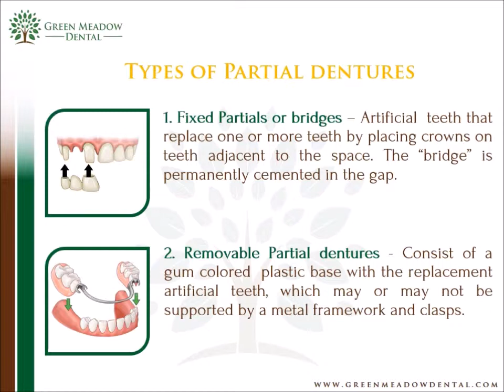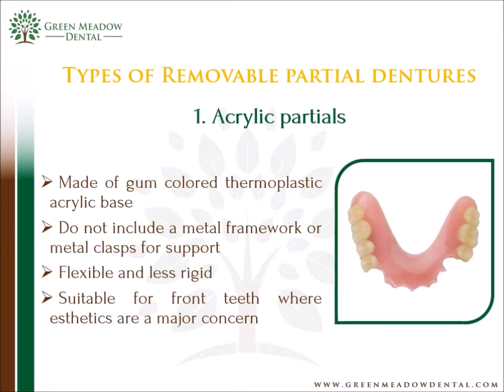Affordable Partial Dentures near Hartford CT 06101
Do you have missing teeth ? Do you want to regain your beautiful smile? The solution to your problem is Partial Dentures.

Partial dentures are prosthetics that cover only a part of your mouth and are recommended when one or more of  natural teeth are still present in your mouth.Partial denutres are easy to maintain and easy on your pocket compared to implants and bridges.

In this video, Newington CT dentist Dr. Ranjitha Mukund lists out the different types of partial dentures available and the advantages of each type.

Green Meadow Dental is located at 3579 B Berlin Turnpike, Newington, CT 06111 and services patients from the surrounding towns including Glastonbury, Kensington and Portland